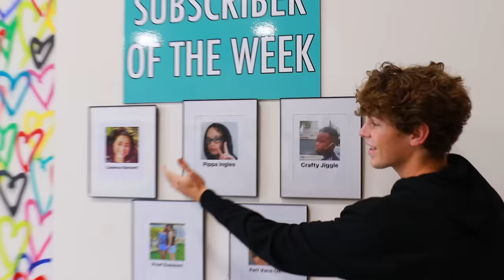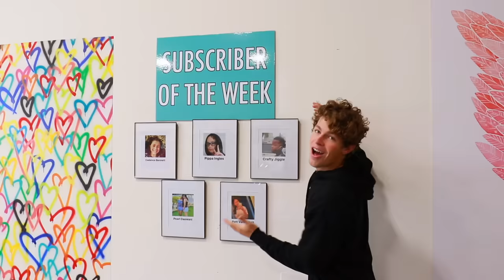LIE DETECTOR WITH MY EX-GIRLFRIEND! *awkward*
Lexi and I did a lie detector, Jeremy and i pranked drive thrus, and I gave Brent a HUGE Christmas gift...it was a crazy week!

@Stokes Twins
@Alexa Rivera
@Brent Rivera
@Lexi Hensler
@Jeremy Hutchins
@Dom Brack
@Andrew Davila
@Mason Fulp
@Derek Days